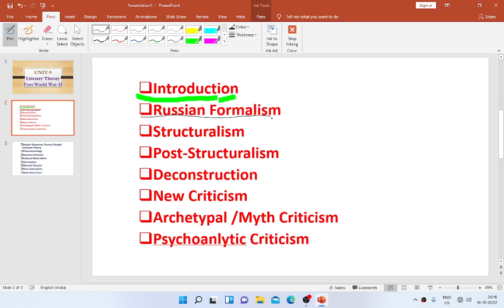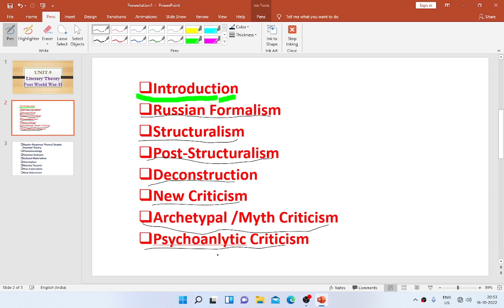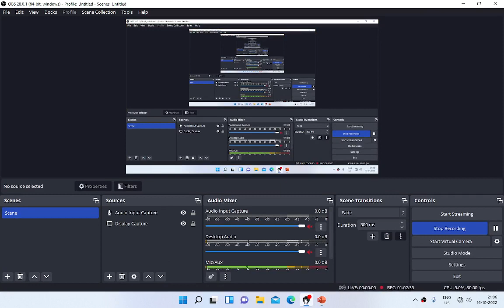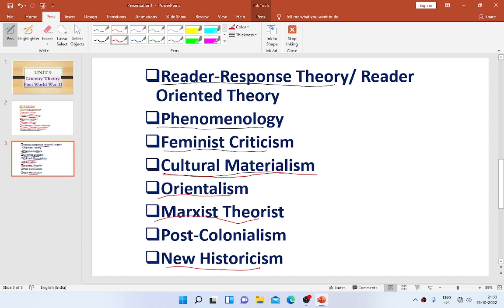Fist of English Literature | Unit-9 Literary Theory Post World War- II Summary